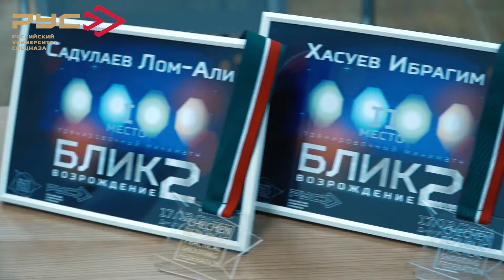Соревнования «Блик 2. Возрождение».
В нашем учебном центре прошли соревнования «Блик 2. Возрождение».

В матче участвовали спортсмены МКПС (IPSC) и спортивно-стрелкового клуба «РУС».

В ходе соревнований использовался одноименный комплекс свето-вибрационных датчиков для мишенных установок, позволяющий точно определять поражение мишени даже в темное время суток и на любой дистанции.

Состязания проходили в 5 динамичных упражнениях с различными стрелковыми задачами и дальностью стрельбы от 15 до 25 метров.

По итогам соревнований победу одержал Лом-Али Садулаев, второе место занял Ибрагим Хасуев, а тройку лидеров замкнул Тамерлан Радуев.

Все участники матча получили ценные подарки от РОФ им.Героя России А.Кадырова.

Поздравляем призеров и желаем удачи всем стрелкам в будущем. Скоро увидимся!)